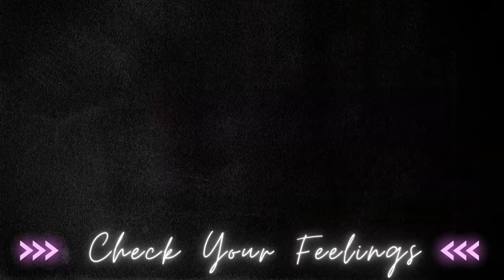EP1 - Pilot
The first episode of the C.Y.F. Podcast!  Intro to our hosts, "The" Dadbod Veteran and KJ the Millenial